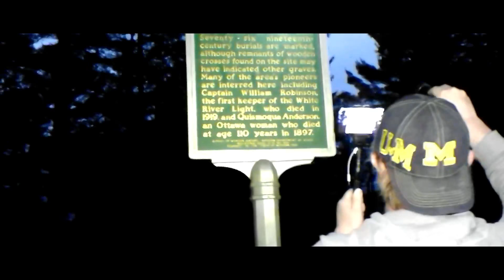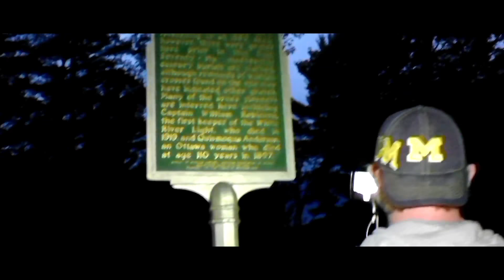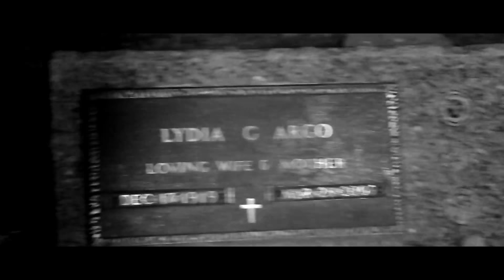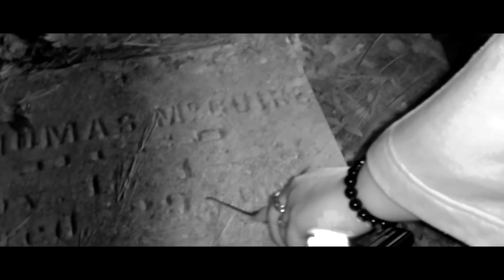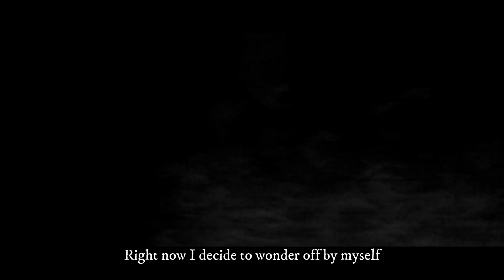Devil's night at Mouth Cemetery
Devil's night at Mouth Cemetery featuring guests